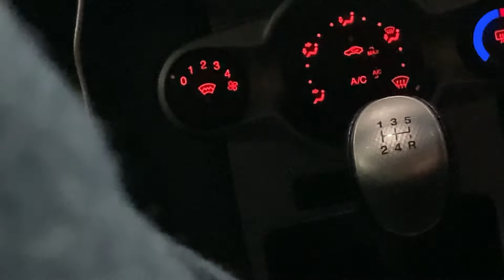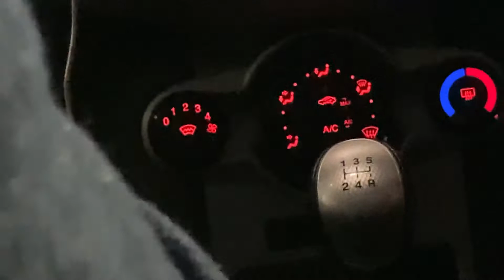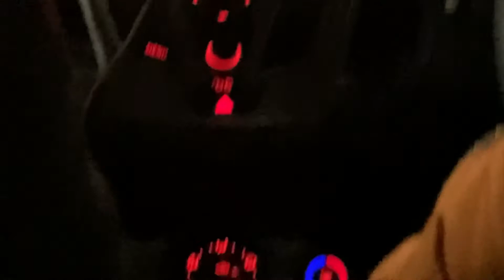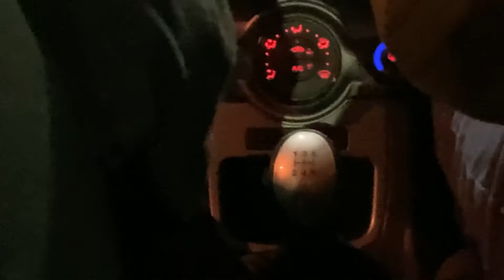Driving Lessons At Night London 777+ | গাড়ি চালানো শিখুন | 777+ News | Manual Gear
At Night London With 25 Years Experience Driving Teacher Taje Your Lessons Just £15/- Per Hours Live 777+ Smile Symbol
-খুব সহজে গাড়ি চালানো শিখুন